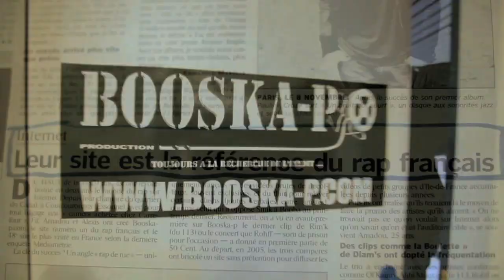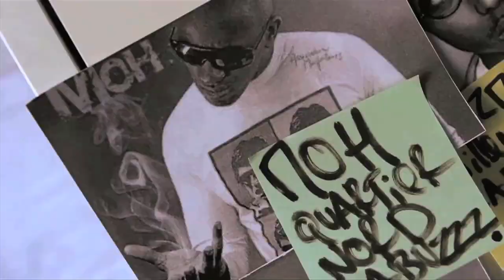A.C Production® ShowReel 2013 HD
Adel CHAOUI vous présente sa toute première bande démo mettant en avant toutes ses vidéos réalisées et montées depuis ses débuts jusqu'à aujourd'hui.

Plus de 30 vidéos: Clips/ ITW/ Reportages/ PUB/ courts métrages, pour plusieurs clients:
OL Kainry/ Dany dan/ Booba/ Rohff/ Dosseh/ Despo/ Takfarinas/ Allaoua/ Guerbas/ Axel Tony/ Thiers M16/ Tanikie Larson/ THUG-J...

Des clips vidéos pour toutes les catégories de musiques:
Rap/ Kabyle/ Raï/ Variété/ Zouk/ Pop/ Latino...

Réalisation: Juillet 2013©.
A.C Production®.